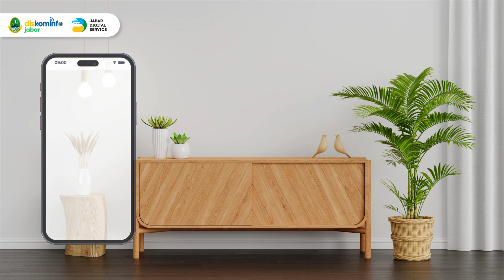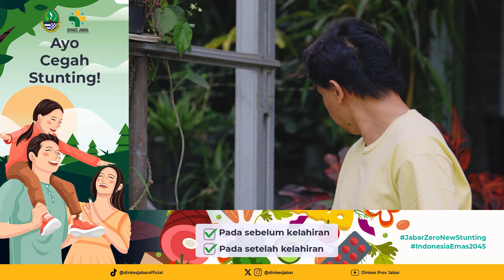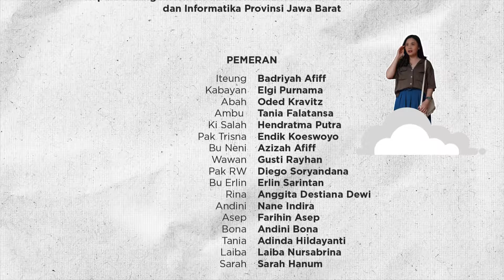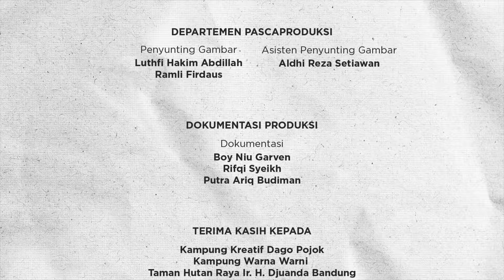ITEUNG & KABAYAN EPISODE 13 : BU NENI BIANG GOSIP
Iteung, harus menghadapi tantangan baru di kampungnya. Ki Salah dan Bu Neni, dua tetangga yang sering menjadi biang gosip, menyebarkan berita-berita yang belum tentu benar, menimbulkan kebingungan dan konflik di antara warga. Kabayan dan Iteung menemukan bahwa banyak warga di kampungnya bingung dan resah akibat berita-berita yang belum tentu benar, dan kali ini menyangkut Kabayan yang dituduh mencuri. Ki Salah dan Bu Neni seringkali menjadi sumber dari informasi yang salah dan menyesatkan.

Dinas Komunikasi dan Informatika Provinsi Jawa Barat